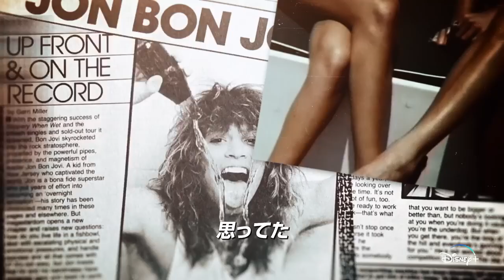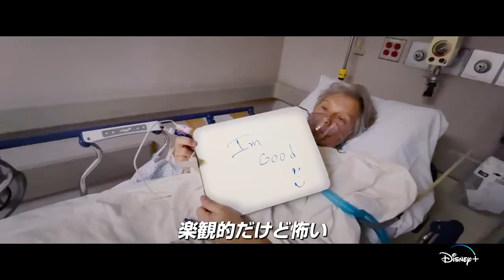配信『ボン・ジョヴィ：Thank You, Goodnight』予告編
【あらすじ】本作は、象徴的バンド、ボン・ジョヴィの壮大な過去と不確かな未来を記録した４部構成のシリーズである。40年にわたるロックンロールを追い求めた伝説の旅は、声帯の損傷によって終わりを迎える危機に瀕している。

タイトル：
配給：
ジャンル：
製作国：
製作年：
上映時間：

© 19 20 #
 Inc. LLC.